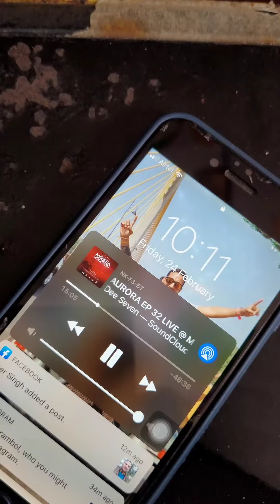Моё утро сегодня.